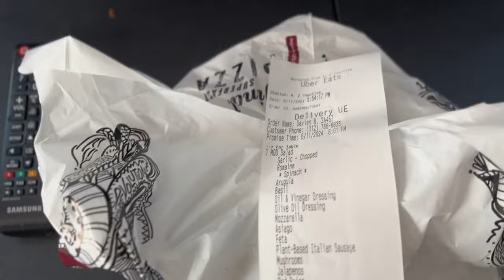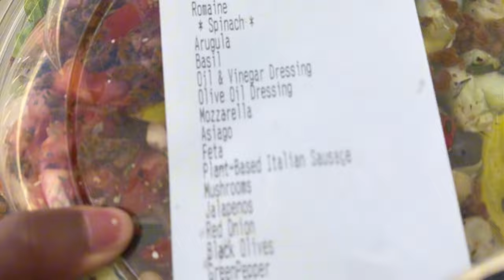This Salad Place Was A Different Breed …….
This salad Spoke for its self 🥗

Take care yourself and Brain, learn more never can learn too much.👁️❤️

Self-Love is the best love 💯